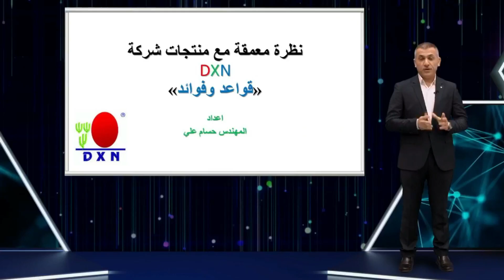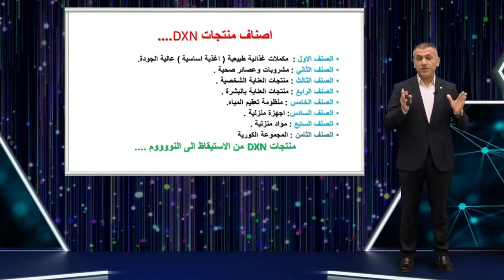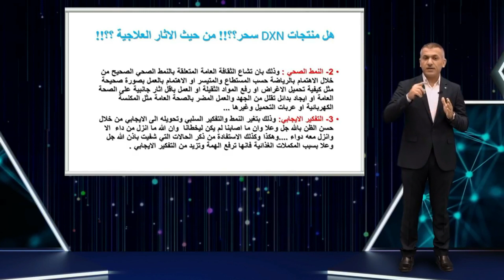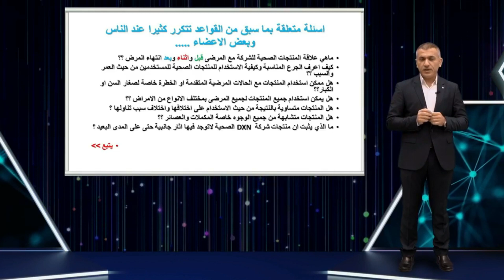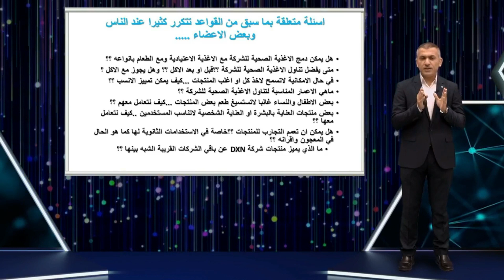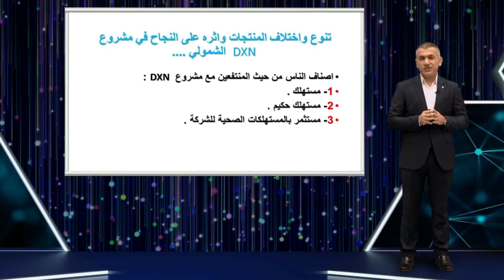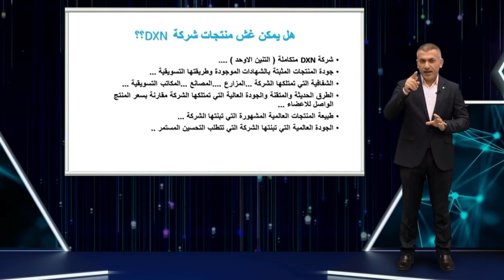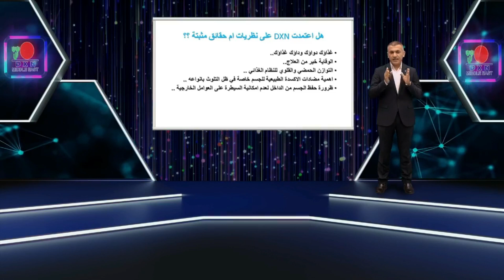نظرة معمقة مع منتجات (دي إكس إن) قواعد وفوائد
م. حسام علي